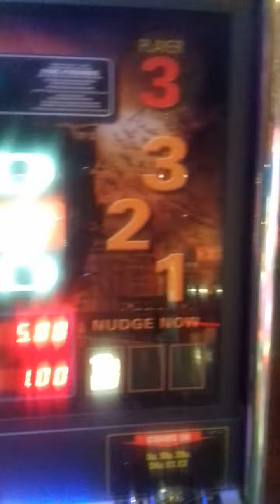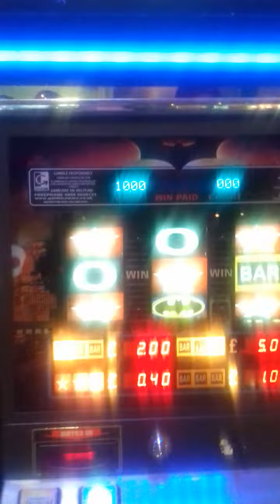1Pound in 10pound out on batman Begins slot machine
I was so shocked when I got 10pound out in a slot machine